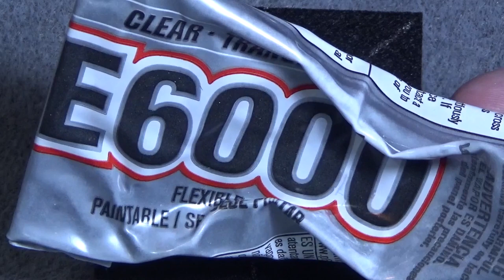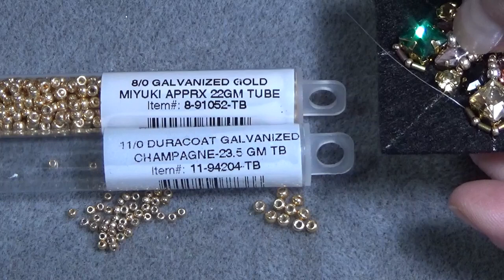Tutorial: Beaded Embroidery Brooch/Pendant with Crystals